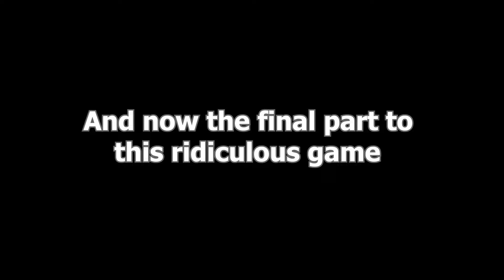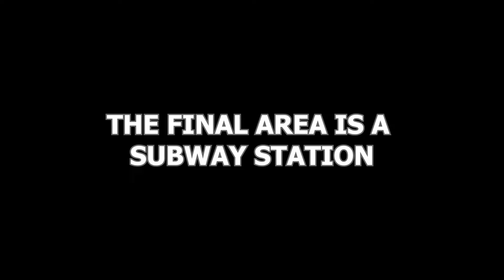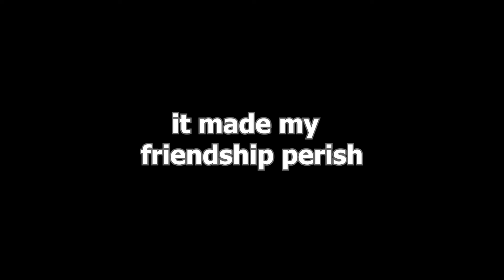the end of cursed game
This concludes the terrors of "cursed game." I hope you enjoyed this series (even though it took over a year to finish lol) and if you want to see more games like this, drop a like and sub.

FYI my friendship is unperished, it was for comedic effect :)

But I meant everything else in that outro. Everything. Else.